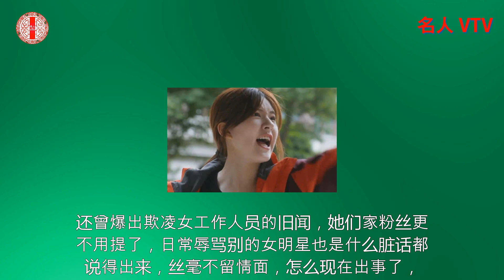赵露思澳门活动造型，港媒辣评再次上热搜，粉丝呼吁维护女性权利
赵露思澳门活动造型，港媒辣评再次上热搜，粉丝呼吁维护女性权利。花哥之前不是吐槽过赵露思在澳门活动上造型太雷人吗，没想到时隔几天，这事居然还能迎来后续，港媒也报道了当天赵露思的装扮，延续了以往的嘴毒风格，大写的惨不忍睹，还带有一些侮辱的词语，此事很快冲上热搜。